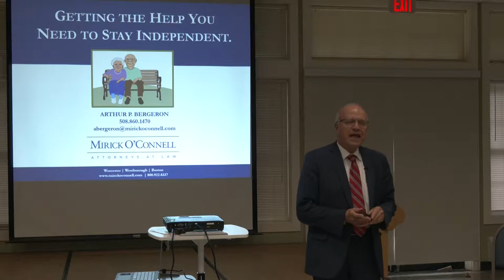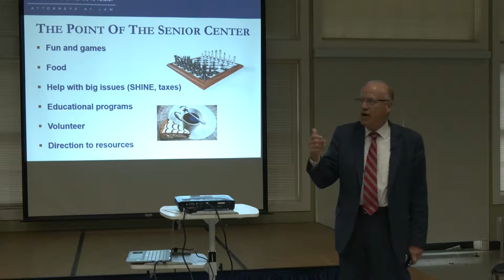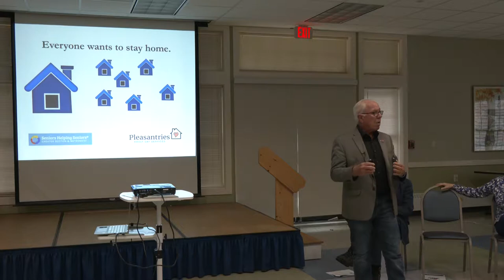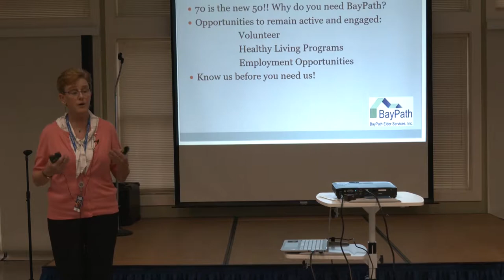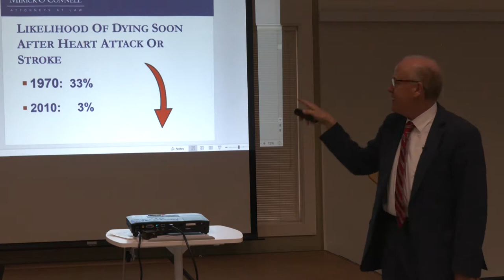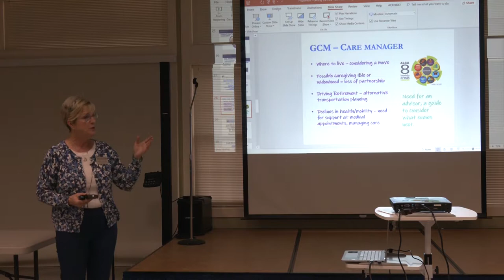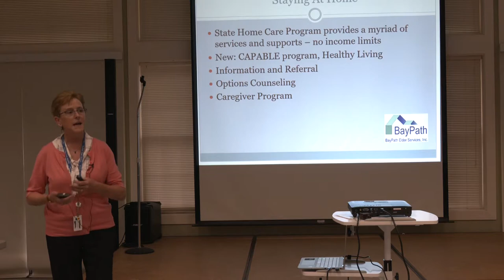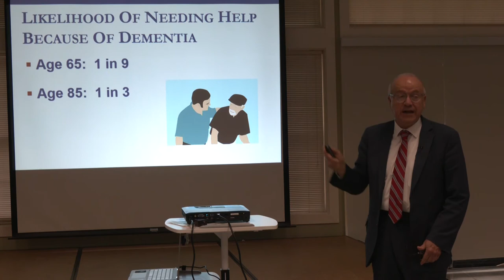Getting The Help You Need To Stay Independent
October 10, 2019 at the Hopkinton Senior Center